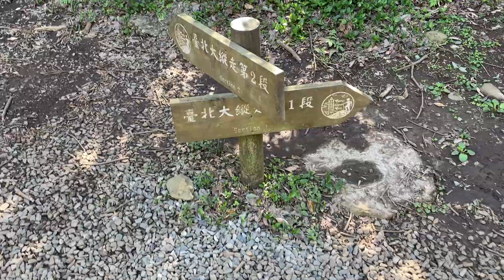面天坪休息後，來到大屯山攀登路線了